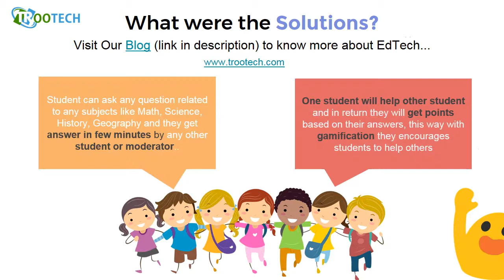Brainly - EdTech Startups Changing the Education System (No.4) | SCAD by TRooTech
The EdTech Platforms and EdTech Startups are ruling the market, every EdTech Platforms addresses different problems, so with this series of video (slides) we will see some of the most popular EdTech Platforms the problem they might have recognized and the solution they came up with, it gives all the all different universities, colleges and all other educational institutes and to adopt the new technology and and make learning better..

This is the 4th EdTech Platform called Brainly, it is very different form the first three platform, it focuses on solving the doubts of school going kids with a Q&A format so basically it connect one student with others out there and together they solve the doubts of each other